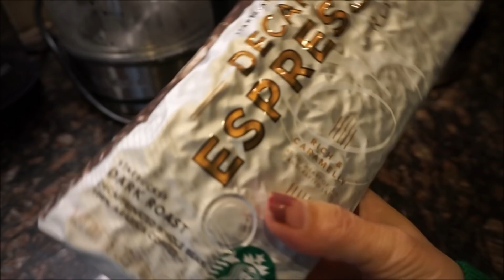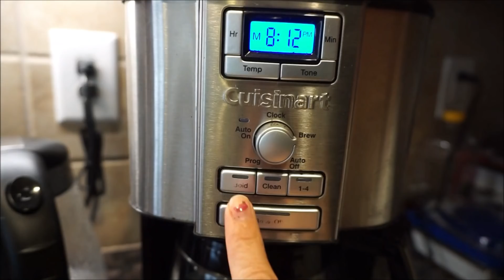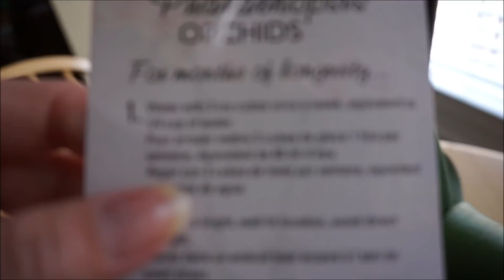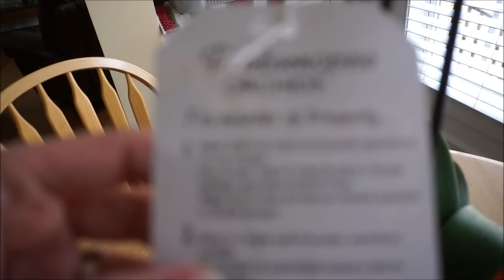Filipina Married To American Our Life In America My Late Valentines Gift For Him Late And Ordered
- Samsung S8+

editor Filmora and movie maker